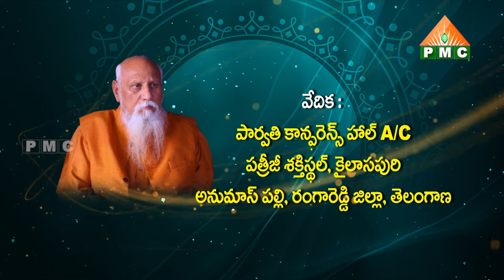మహేశ్వర పిరమిడ్ క్షేత్రంలో మార్చిలో జరిగే కార్యక్రమాలకు ఇదే మా ఆత్మీయ ఆహ్వానం | PMC Telugu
బ్రహ్మర్షి పత్రీజీ దివ్య స్ఫూర్తితో మహేశ్వర పిరమిడ్ మహా శక్తి క్షేత్రంలో
2024 మార్చి నెలలో జరిగే కార్యక్రమాలకు ఇదే మా ఆత్మీయ ఆహ్వానం | PMC Telugu

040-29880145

YouTube PMC Telugu 24*7:
🧘‍♂️🧘‍♂️🧘‍♂️ ఈ కేబుల్ ఆపరేటర్లలో TVలో "PMC తెలుగు" చూడండి:
📺 Airtel DTH: 945
📺 Gio TV: 1115
📺 APFiber: 36
📺 Act Vizag: 78
📺 Act Nellore: 89
📺 BCN: 75
📺 TCN: 85
📺 City Cabel Network: 97
📺 SSC Digital Network: 95
📺 RAM Netcam: 199
📺 Yuvaraj Digial Network: 17
📺 Mahesh Network: 53
📺 My Digital Network: 44
📺 CPC Digital Network: 444
📺 Uddanam Grameena Cable: 52
📺 SR Digital: 24
📺 GK Digital: 34
📺 NXT Digital Network: 130